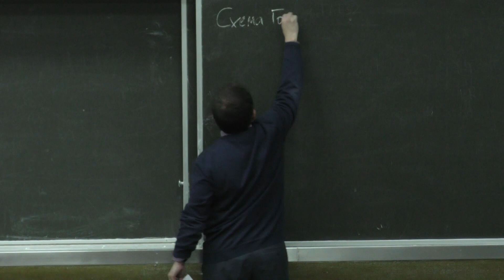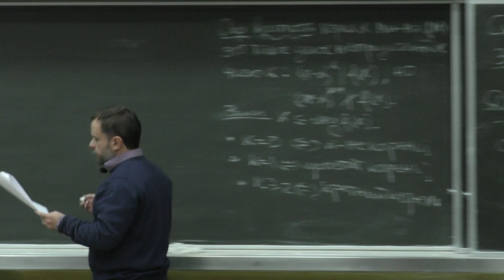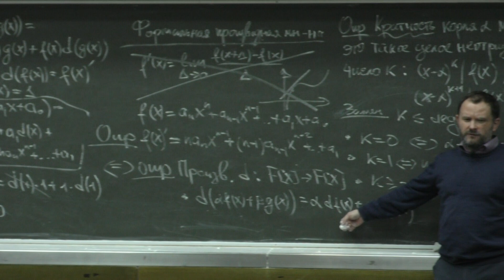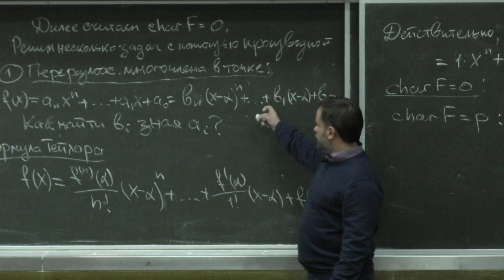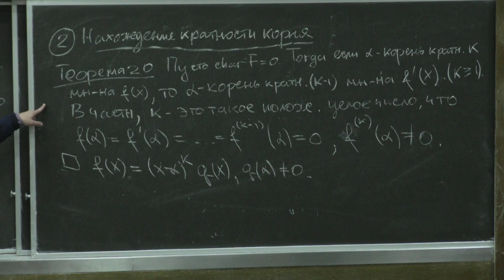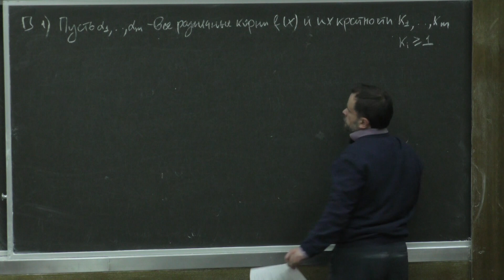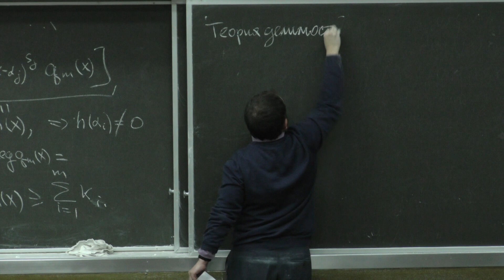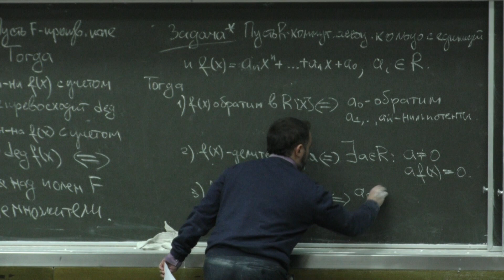Аржанцев И. В. - Алгебра. Часть 1 - Производная многочлена, целое кольцо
0:01:10 1. Число корней многочлена не превосходит его степени
0:11:59 2. Производная многочлена
0:43:04 3. Нахождение кратности корня
0:56:56 4. Число корней многочлена с учётом их кратности не превосходит его степени
1:12:38 5. Теория делимости, целостное кольцо